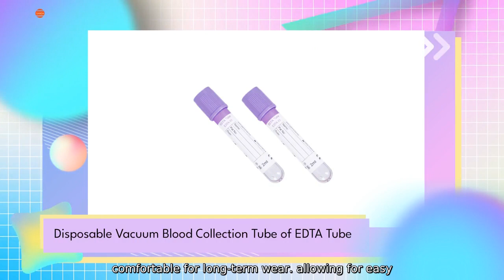Buy Masks In Surgery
Looking for high-quality surgical masks? Look no further than Nanchang Ganda Medical Devices Co.. Ltd. Our surgical masks are designed to provide maximum protection during surgical procedures. offering high filtration efficiency and breathability. Our masks are made with premium quality materials that are designed to be comfortable for long-term wear. allowing for easy breathing and reducing fogging for those wearing glasses. The masks are also equipped with adjustable nose pieces to ensure a secure and custom fit for every wearer.